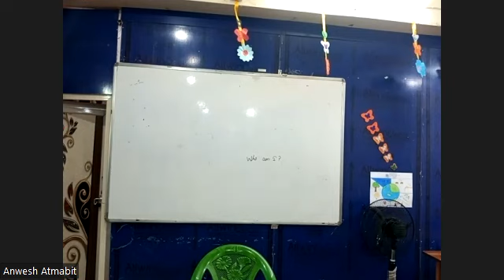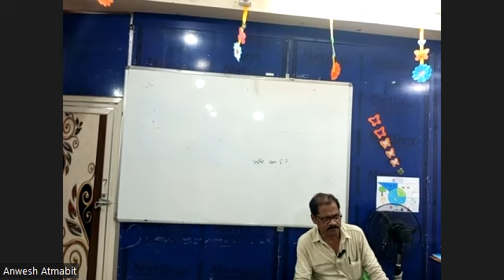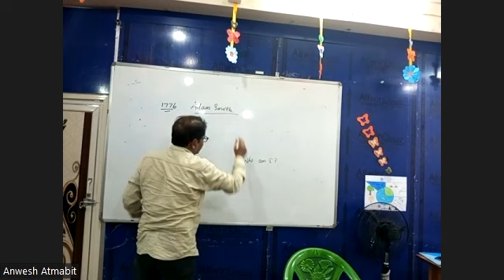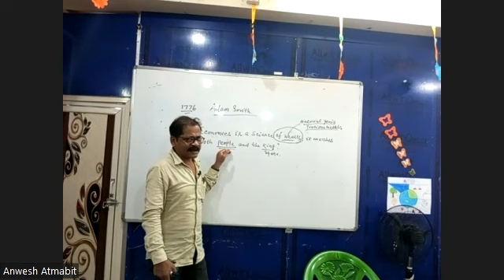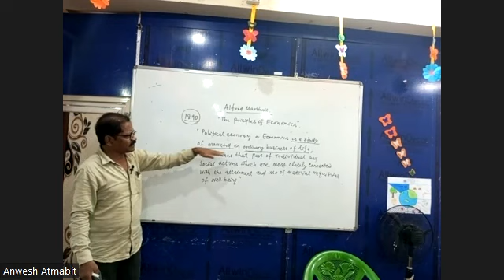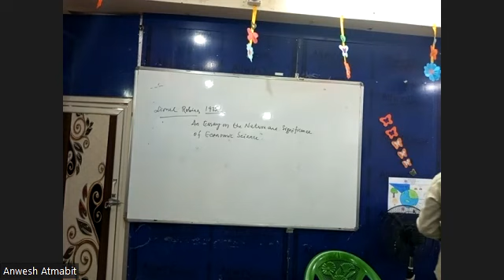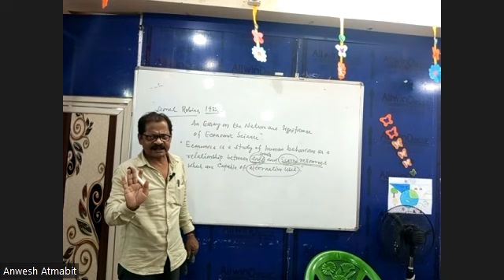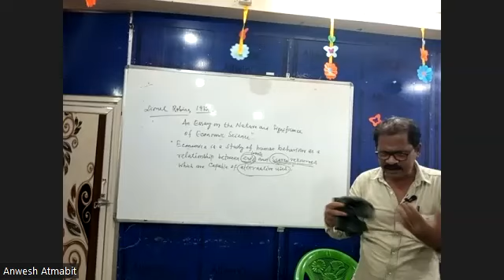ECONOMICS 25TH JUNE